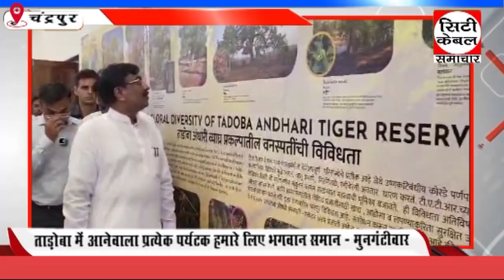ताड़ोबा में आनेवाला प्रत्येक पर्यटक हमारे लिए भगवान समान - मुनगंटीवार 12.10.2024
City Cable Samachar is the leading channel for the news content from Vidarbha region in Maharashtra India having it's head office based at  CHANDRAPUR , Maharashtra.
विश्वसनीय और  जिले का सबसे Strong Nework Hindi News Channel है। राजनीति, मनोरंजन,  व्यापार और खेल से जुड़े Latest News अपने दर्शकों तक पहुंचाता है।